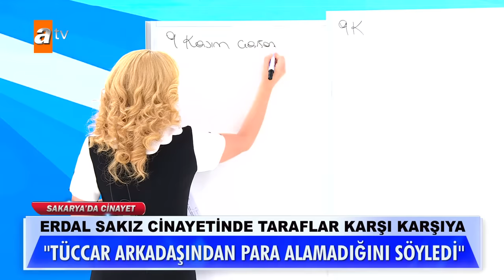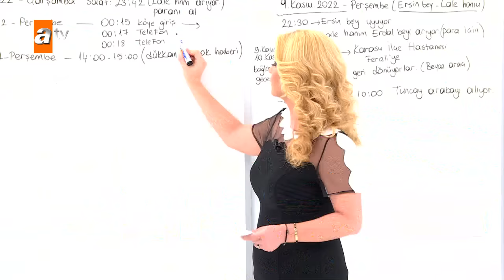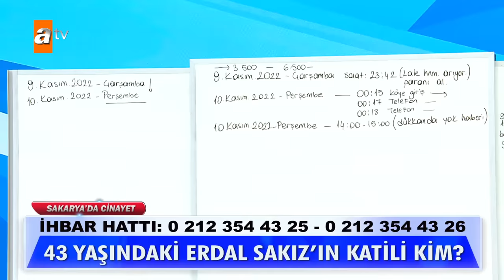Şüpheli tüccarın kızı Erdal Sakız cinayetini itiraf etti! Part 2 | Müge Anlı İle Tatlı Sert Kolajlar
Sakarya'nın Karasu'da kaybolduktan 10 gün sonra, otomobilinde silahla vurulmuş cansız bedeni bulunan Erdal Sakız cinayeti soruşturmasında 11 şüpheli gözaltına alındı. Müge Anlı canlı yayında Ersin Koç'un kızıyla ilgili yapılan görüşmede "Babamın adını vermek zorunda kaldım, annem ve ağabeyim kurtulur mu?" dediğini aktardı.